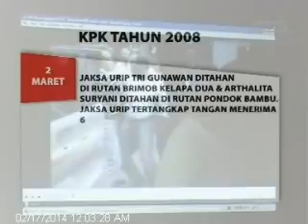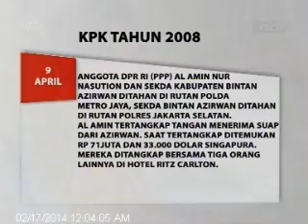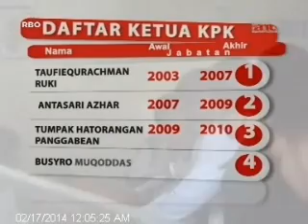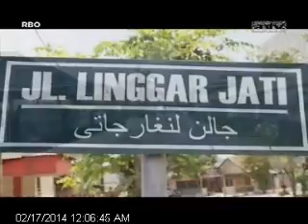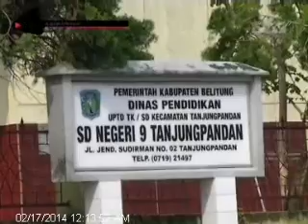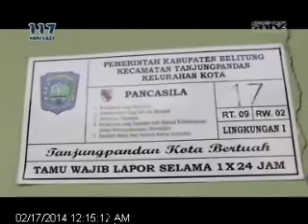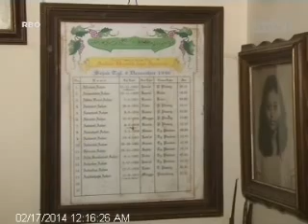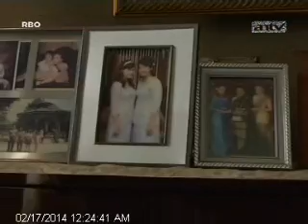[ANTV] CAKRAWALA Antasari Azhar Balada Sang Pemburu Koruptor